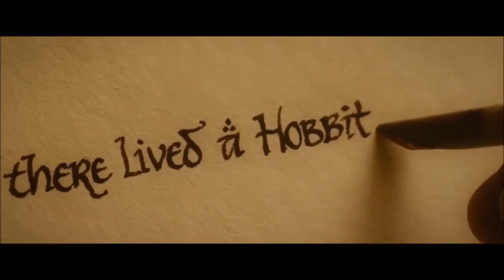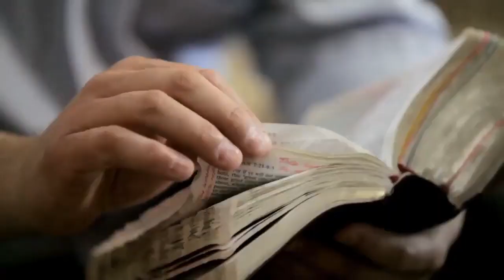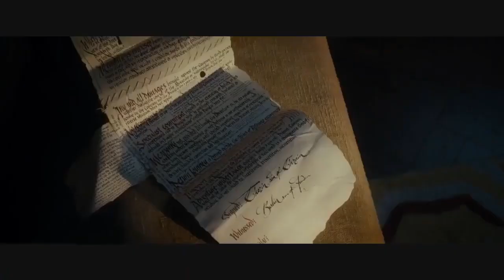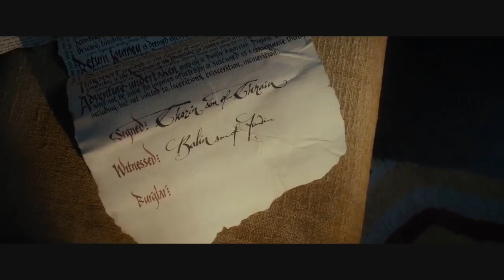SU GRAN AVENTURA por el élder Dieter F. Uchtdorf Conferencia General de octubre de 2019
"¡Vengan, únanse a nosotros!
Si sienten que su vida podría tener más sentido, un propósito más elevado, vínculos familiares más fuertes y una conexión más cercana con Dios, les rogamos, vengan, únanse a nosotros.
Si buscan una comunidad de personas que se esfuerzan por convertirse en las mejores personas que puedan ser, ayudar a los necesitados y hacer de este mundo un lugar mejor, ¡vengan, únanse a nosotros!
Vengan a ver en qué consiste este viaje maravilloso, asombroso y lleno de aventuras.
A lo largo del camino se descubrirán a ustedes mismos;descubrirán el sentido de la vida;descubrirán a Dios;descubrirán el viaje más venturoso y glorioso de su vida.
De esto testifico en el nombre de nuestro Redentor y Salvador, Jesucristo. Amén."
Élder Dieter F. Uchtdorf